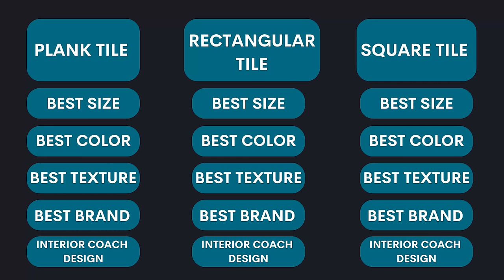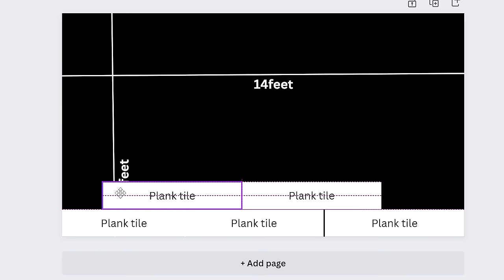Best tiles for Bedroom and Living Room | How to Select Beautiful Tiles | Best Tile Designs and Sizes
Tile Shop Address👇🏻
Shop No. 1-2, Basement,
Sikanderpur Bypass Road,
Sikanderpur, Gurgaon

1.Instagram-See our Portfolio On Instagram
2.Facebook: Facebook.com/myinteriorcoach

Order Tap Magic Now!

Home Automation Product
(It connects with 2.5 ghz wifi not 5G)

interiorcoach,builder,contractor,interior decorator,interior design,online building consultant,online interior consultant,architect,civil enginner,wall tile design,construction,tile,tile installation,Best tiles for Bedroom and Living Room,How to Select Beautiful Tiles,Best Tile Designs and Sizes,Which floor tiles are in trend?,Which Colour is best for home tiles?,Which tiles are most popular?,What size tile is popular now?,What flooring is on trend for 2023?

Which tile size is better?
What color tiles look bigger?
Which tiles is best for floor?
Which tiles is best for bedroom?
Which tiles is best for living room?
Which company tile is best?